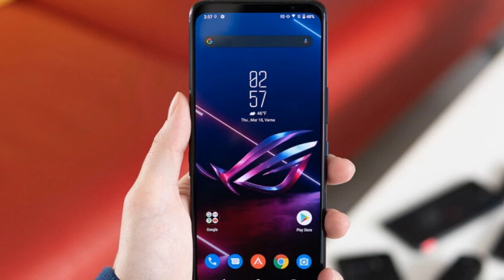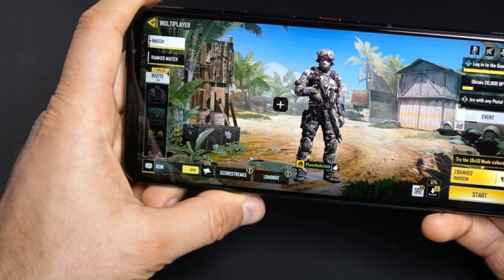Asus ROG Phone 5s Pro review Price, Official Look, Design, Specifications, Features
Asus ROG Phone 5s Pro is the upcoming mobile from Asus that is expected to be launched  (Expected).The mobile will come with adequate specifications and decent specifications. It is rumored to be available at a starting price is  of 400$ to $500.